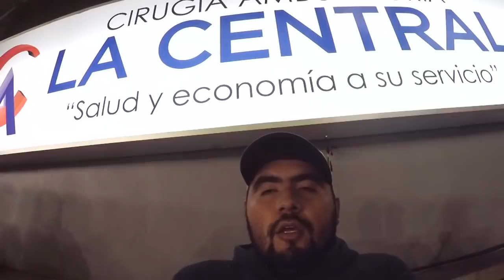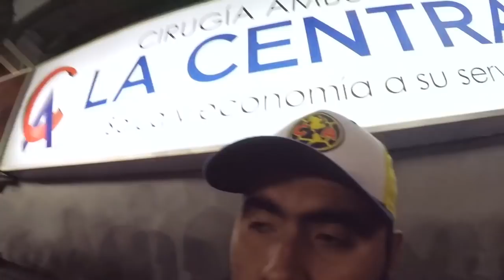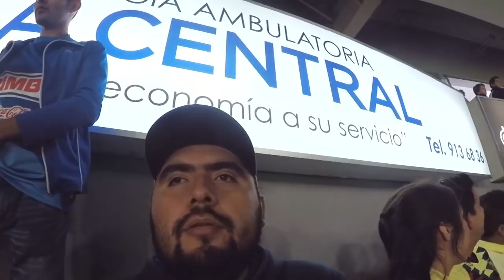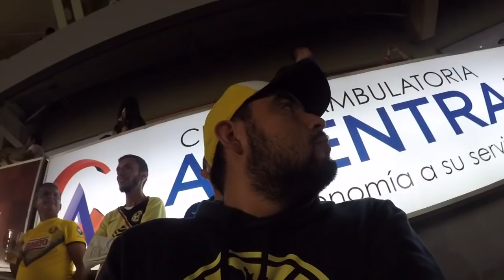RESCATAMOS EL EMPATE EN AGUASCALIENTES - NECAXA VS AMÉRICA - VLOG #146 - Del Crema Soy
Anchor : anchor.fm/delcremasoy.

Las Águilas sacaron el orgullo y rescataron el empate por 2-2 ante los Rayos del Necaxa, equipo que le cede el liderato a Santos con el resultado obtenido ante el conjunto de Coapa, que dio clase de perseverancia y lucha, pues desde el minuto 37 se quedó con un hombre menos tras la expulsión de Guido Rodríguez; sin embargo, no fue excusa para obtener un digno marcador en el Estadio Victoria.

Te puede interesar: Asaltan a mamá de comentarista de TUDN en la CDMX; tiene 80 años

Desde el inicio del cotejo, ambos equipos buscaron ir a la ofensiva, el balón iba y venía, hasta que los locales se adueñaron del esférico, pero poco pudieron hacer para perforar la red de Guillermo Ochoa, arquero que tuvo una destacada actuación, al proteger heroicamente su arco.

Los primeros 45 minutos tuvieron infinidad de emociones, pero el gol no cayó. Por lo que se fueron al descanso con la pizarra en ceros.

Para la parte complementaria, la historia cambió. Renato Ibarra abrió el marcador al minuto 67 tras un potente disparo desde fuera del área, que dejó sin posibilidad al arquero Hugo González. Aunque el festejo poco duró, ya que Mauro Quiroga, una vez más se hizo presente en el marcador al 72', para poner el empate momentáneo.

Parecía que la noche le iba caer a los capitalinos, luego de que al minuto 80, Emanuel Aguilera marcó un autogol, dándole la ventaja al rival. Pero al 87' Henry Martín se vistió de héroe y con un verdadero golazo puso cifras definitivas para el 2-2.

Con el resultado obtenido, América llega a las 22 unidades, ubicándose en el cuarto peldaño de la tabla general, mientras que el Necaxa baja al segundo puesto con 25 puntos, uno menos que Santos Laguna, el nuevo líder.